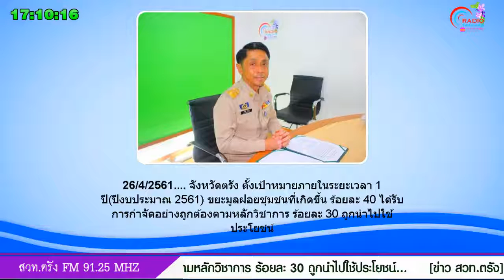รายการร่วมด้วยช่วยดูน้อง 28 04 61